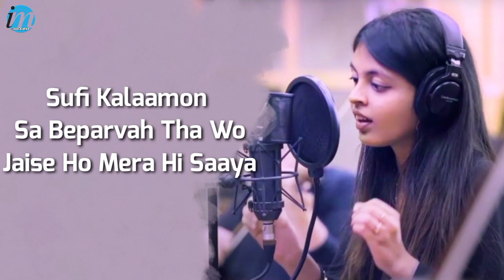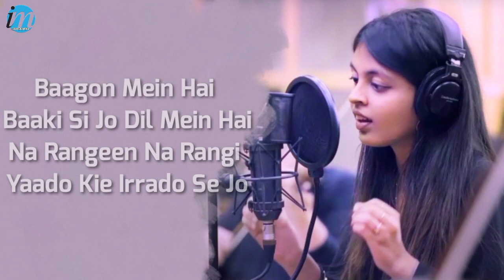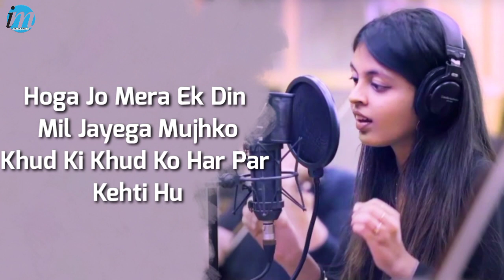Ladka Mamuli Sa - (LYRICS) | Shyamoli Sanghi | Ravi Singhal | Irshad Kamil | Latest Hindi Songs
Ladka Mamuli Sa Lyrics by Shyamoli Sanghi is Latest Hindi song written by Irshad Kamil and music of new song is composed by Ravi Singhal while video is directed by Gautam G Sharma.

Ladka Mamuli Sa Song Details:
Song: Ladka Mamuli Sa
Singer: Shyamoli Sanghi
Lyrics: Irshad Kamil
Music: Ravi Singhal
Label: Zee Music Company

Lyrics:

Na khwaab tha
Wo na khoob tha
Wo khaas bhi to nahi
Dekha jise maine bewajah,
Kho sa gaya hai kahin

Jaise Khuda ki ho ghazal
Jaise wafa ki ho pehel

Wo chaao jaisa,
Wo gaaon jaisa,
Ladka mamuli sa
Darasal
Dargaahon jaisa
Humraho jaisa
Ladka mamuli sa
Darasal

Saawra, baawra, gaanvra sa

Sufi kalamo sa beparwah tha wo
Jaise ho mere hi saaya
Aankhon se aankhon ko sajda hua to
Maine main kho wo paaya
Jaanu na chahu kya bhigi se hawa hoon main kya
Baago main baghi se jo ghume hai
Narangi narangi yaadon ke iraado se jo
Yuhin behki behki jhoome hai

Jo taabijo sa laga
Zaroori chizon sa laga
Ehsaason jaisa
Aabhaso jaisa
Ladka mamuli sa
Har jagah
Hai chaao jaisa
Hai gaon jaisa
Ladka mamuli sa
Har jagah

Mere khayalon ko deke udaane wo
Jaane lejaata hai kahan uske hawale the
Uske hawale hai mere to dono hi jahan
Befikar befikar duniya se zamane se main
Apni dhun apne lay main rehti hoon
Hoga wo mera jo ek din mil jaaega mujhko
Khud hi khud ko har pal kehti hoon

Main to usi ka hoon zikar
Wo meri baaton ka asar

Jo mera saaya
Jo sang aaya
Ladka mamuli sa
Humsafar
Hai chaao jaisa
Hai gaon jaisa
Ladka mamuli sa
Humsafar

shyamoli sanghi,ladka mamuli sa lyrics,shyamoli sanghi songs,tu naa aaya shyamoli sanghi,ladka mamuli sa,ladka mamuli sa song status,ladka mamuli sa status,ladka mamuli sa whatsapp status,shyamoli sanghi song tu na aaya,ladka maamuli sa,ladka mamuli sa. ,wo 1 larka janti ho tum,wo aik larka janti ho tum,irshad kamil,irshadkamil,romantic songs,zee music songs,brie angellina,ahida music video,ringling college of art and desi,zee music hit songs,ravi singhal music,romantic songs 2019

do S.L.S.
S-subacribe
L-like and👍
S-share 📲